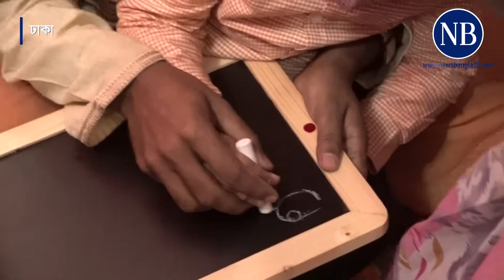দেবী সরস্বতীর কাছে ভক্তদের চাওয়া | Saraswati Puja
ঢাকা বিশ্ববিদ্যালয়ের জগন্নাথ হলের মাঠে অসংখ্য সরস্বতী দেবী ভিন্ন ভিন্ন ভাবে আবিভূত হতো নানা রূপে। এবার ছিল না সেই আয়োজন...

NewsBangla24 is a one-stop destination for everything related to news and current affairs. It brings you all the latest updates from politics, entertainment, international affairs and sports as it is happening around the country and the globe.